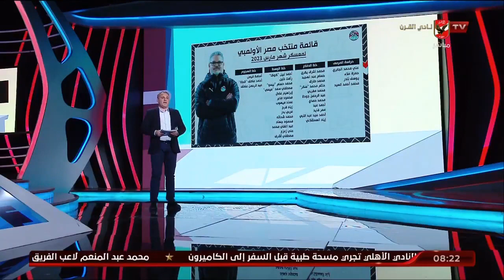الكابتن أسامة حسني ينتقد "نظام" بطولة كأس الرابطة..!